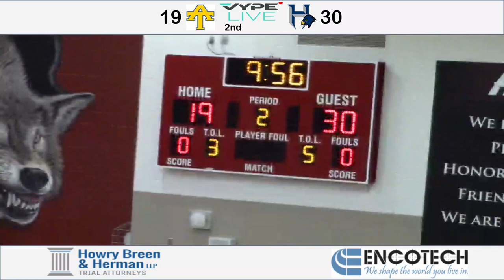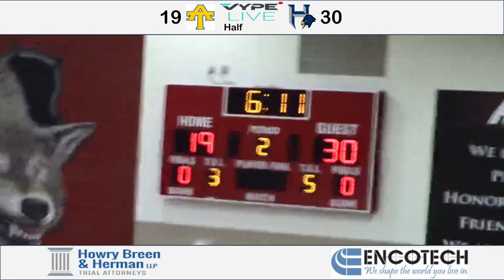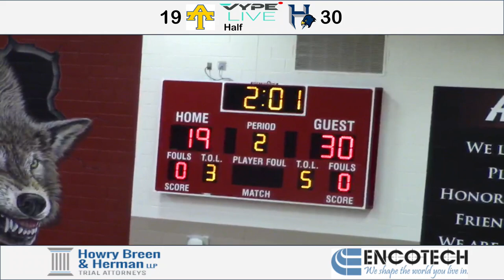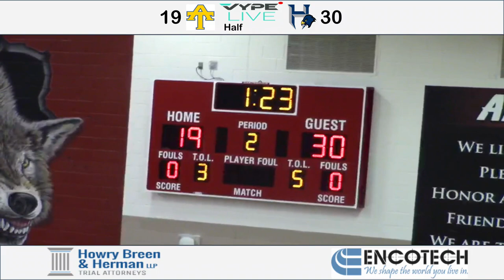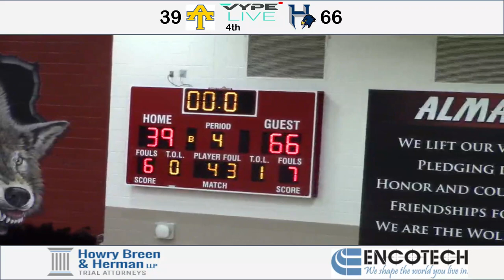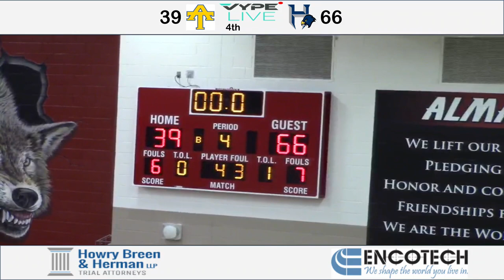2_27_21 anderson vs hendrickson - local upload